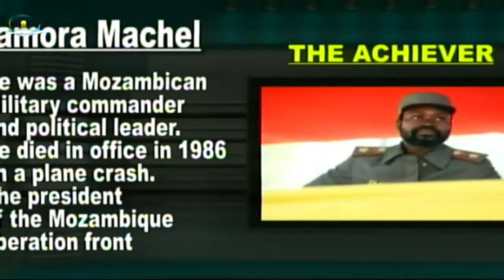Evening News 13 September 2024